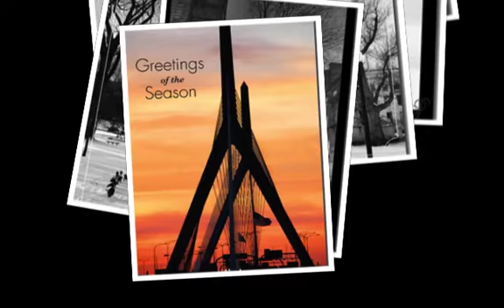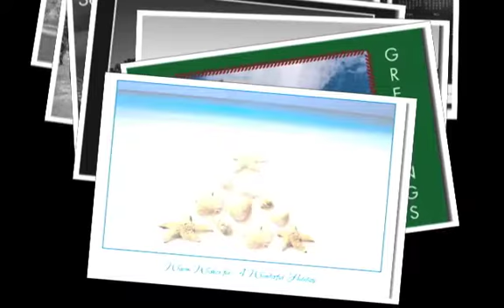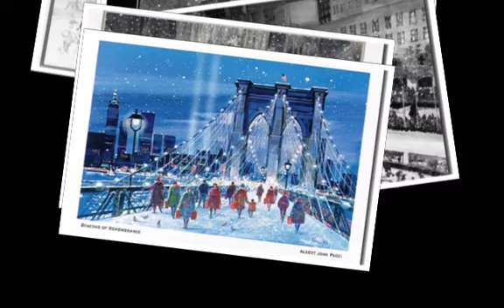Holiday City Greeting Cards Medium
Christmas Cards, Holiday Cards and Greeting Cards with city scenes of New York City, Washington DC, Miami, San Francisco, Dallas, Seattle, Houston, Austin, Los Angeles, Atlanta, Denver, Philadelphia, Chicago, St. Louis See all holiday cards with city scenes